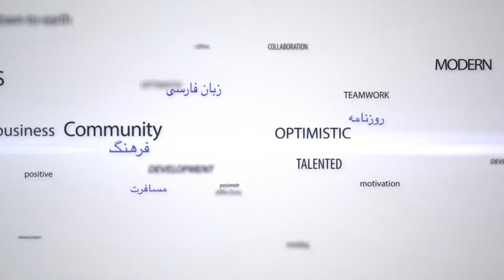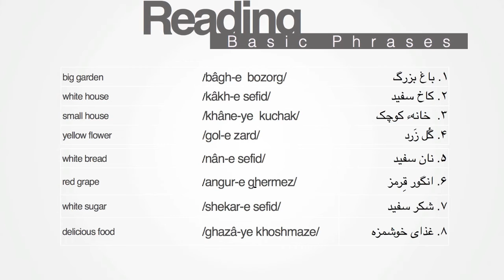Learn Persian/Farsi Alphabet | 16. Reading Short Phrases